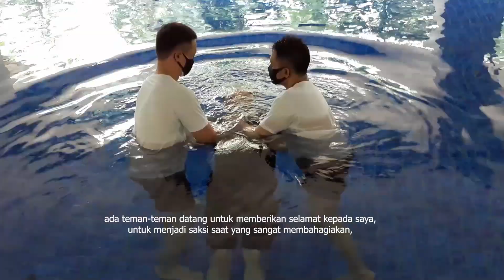Grace Story - Menerima Tuhan Yesus, Diubahkan Sehingga Mendapat Ketenangan